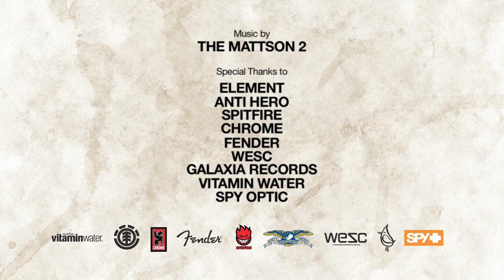Get Out and Do Something Washington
Ray Barbee, The Mattson 2, John Cardiel and Pnut talk about their passions, where they started and how they've helped them thrive.